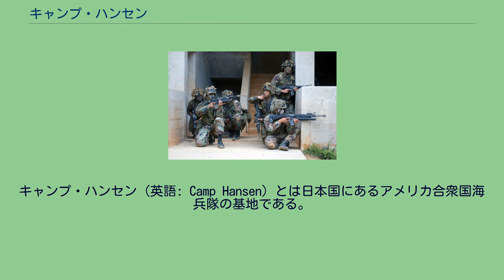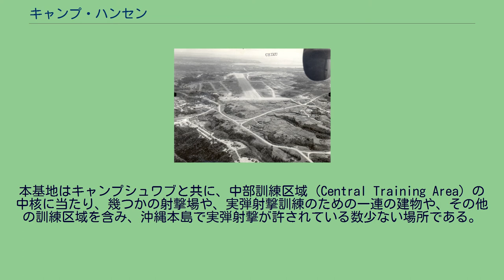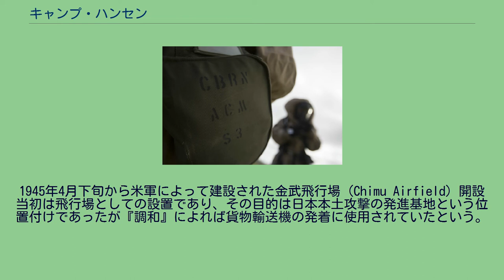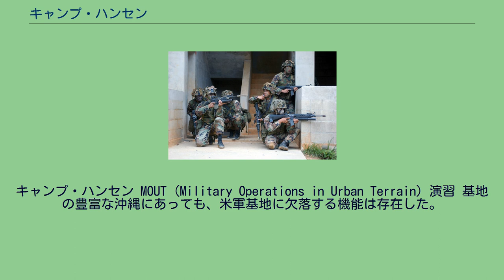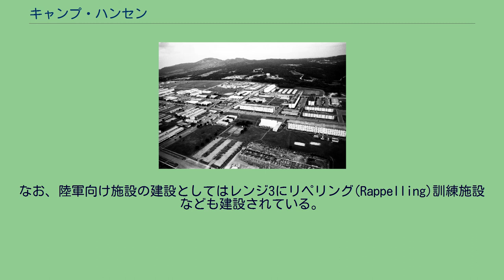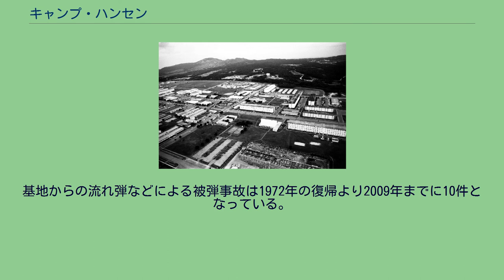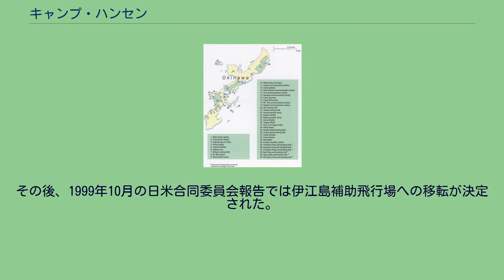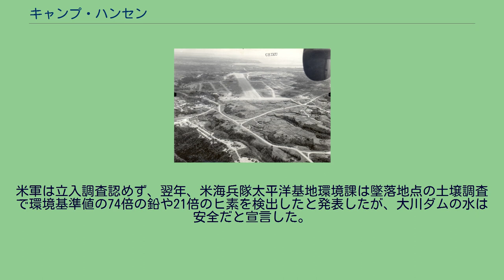キャンプ・ハンセン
キャンプ・ハンセン（英語: Camp Hansen）とは日本国にあるアメリカ合衆国海兵隊の基地である。
本基地は主として沖縄県国頭郡金武町にあり、金武湾の北岸に近く、沖縄本島に位置する主要な軍事施設としては、北から2番目にあり、基地北方にはキャンプ・シュワブがある。
キャンプ・バトラーの一部となっているが、キャンプ・バトラーは物理的な基地を意味するものではなく、沖縄の海兵隊施設全体を包含する際の呼称である。
本基地は沖縄戦で戦死し名誉勲章に叙されたデール・マーリン・ハンセン（英:Dale M. Hansen）海兵隊二等兵にちなんで命名された。
第31海兵遠征隊の米国海兵隊化学生物放射性核（CBRN）防衛チームが、2014年7月30日、沖縄のキャンプハンセンで訓練演習を実施。
本基地はキャンプシュワブと共に、中部訓練区域（Central Training Area）の中核に当たり、幾つかの射撃場や、実弾射撃訓練のための一連の建物や、その他の訓練区域を含み、沖縄本島で実弾射撃が許されている数少ない場所である。
また、キャンプ・ハンセンは軍刑務所もあり、極東周辺の軍関係者を短期間監禁するための施設となっている。
本基地を上空からの写真で見ると平地に碁盤の目上に建物が整然と建つ東側の平野部と、西側の丘陵地帯からなっていることに気づく。
前者が国道329号沿いの金武町の市街地に面した「キャンプ地区」であり、後者はキャンプ地区北西側の恩納村から名護市、宜野座村に至っており「訓練地区」と呼ばれている。
『名護市と基地』によれば、訓練場は、CTA1a〜1c、2a〜2g、3a〜3f、5a〜5fに細分されている。
3c、3f及び4地区を除いた地区では実弾射撃は行わず、一般演習場として部隊訓練或いは戦術訓練が行われるという。
実弾射撃を実施している区域は2005年時点で12となっている。
基地内の水域は必要に応じて毎日使用している。
空域、およびR-177と呼ばれるイーズリー射撃場は常時使用となっている。
『沖縄の米軍基地』（平成20年度版）には「同施設の訓練区域一帯は沖縄本島有数の森林地帯となっており、木材等生産、水源かん養林の機能を果たしている」と明記されており、国、市町村有地の過半は森林である。
水源の少ない沖縄本島の中で北部に次ぐ森林地帯のため、各種のダムが多く建設されその集水域となっている。
ヘリパッド数については米軍の運用上の都合を理由として非公表である。
施設には売店（PX）、劇場、コンビニエンスストア、2つのジム、The Palmsとして知られる総合エンターテインメント施設（consolidated entertainment facility）がある。
Palmsには2つのレストランとして、下士官向けのSNCOと、士官向けのクラブがある。
出典は『名護市と基地』2010年版による。
金武町の町域の6割余りを本基地が占めているため、本基地は周辺自治体の中でも金武町に対してとりわけ大きく影響を与えている。
1945年4月下旬から米軍によって建設された金武飛行場 (Chimu Airfield) 開設当初は飛行場としての設置であり、その目的は日本本土攻撃の発進基地という位置付けであったが『調和』によれば貨物輸送機の発着に使用されていたという。
日本降伏後、金武飛行場は一時放棄されたが、1947年に「飛行場を射撃場に使用する」方針が立てられた。
当時地元では薪炭向けの材木切り出しのため村有林を払い下げて復興に資する計画を持っていたため、金武、並里、喜瀬武原の区長が演習場設定阻止の陳情を沖縄民政府工務部長で金武出身の松岡政保に働きかけを行った。
しかし、米軍の強行により演習場としての運用が開始され、当初は小銃程度の使用だったものが、1949年になるとバズーカ、迫撃砲、野砲などが加わり、朝鮮戦争の開始によりさらに洋上に停泊する艦船による演習も追加されて大幅に拡大された。
この頃同時に沖縄の基地自体も恒久化が決定されたのである。
國場組が主契約者となったことで知られる恒久施設の建設は1950年代末からである。
最盛期には2000名の労働者を監督して工事は実施された。
工事計画は1958年に公表され、1959年5月15日国際入札が実施された。
当初計画では予算約1100万ドルであり、後に実施された追加工事は400万ドルの契約 である。
『國場組』社史はこれを約40億円、現在（1984年出版時）の貨幣価値に換算すれば数十倍と書...